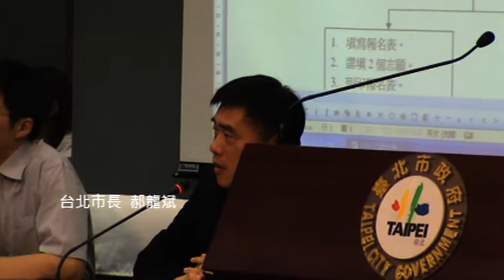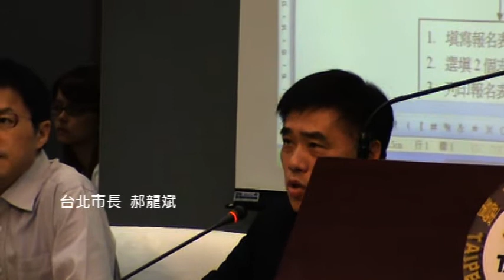北北基聯測改分發(by newtalk.tw)